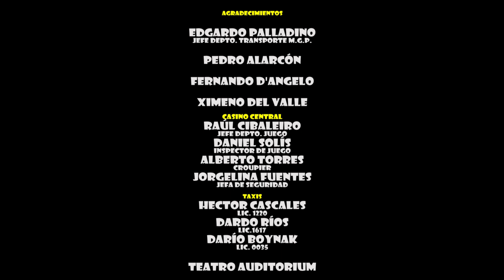MATECITO?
Marcelo Goñi
Mario Gonzalez
en:

con:
Macarena Riesco
Mauro Martinez
Marcelo Cañete
Miguel Riesco
Marcelo Marastoni

La participación de:
Adriana Martelliti
Sergio Basso

Técnica:
David Díaz

Cámara:
Celia Zuchelli

Montaje:
Darío Ponce de León
Marcos Maciel

Maquillaje
Evangelina Mouriño

Guión
Alberto Hernandez Agramonte

Ingeniero de Sonido:
Hernán Pari